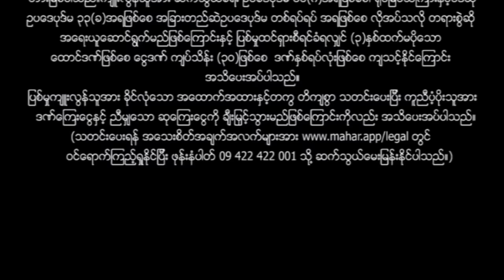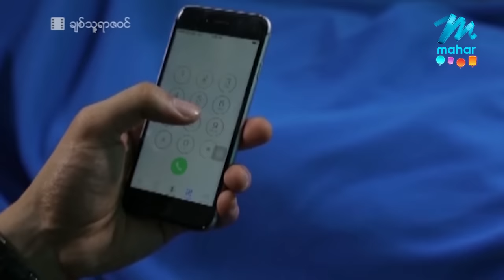မြန်မာဇာတ်ကား စ/ဆုံး - ချစ်သူ့ရာဇဝင် - အောင်ရဲလင်း ၊ နန်းဆုဦး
လူတစ်ယောက်နဲ့တစ်ယောက်ချစ်ကြ ကြိုက်ကြပြီဆိုရင်တော့ အဲ့ဒိလူရဲ့ အတိတ်ဖြစ်ဖြစ် ရာဇဝင်ဖြစ်ဖြစ် တစ်ခုမှကိုသိမနေတာပိုကောင်းပါတယ်. မေးမိလို့သိသွားရင်​တော့ အောင်ရဲလင်းနဲ့နန်းဆုဦးလိုဖြစ်မယ်နော်...

Presenting daily.

မဟာ အပလီကေးရှင်းကို ဖုန်းမှာ install လုပ်ပြီး
မြန်မာဇာတ်ကားသစ်များစွာကို ကြည့်ရှုနိုင်ပါတယ်။